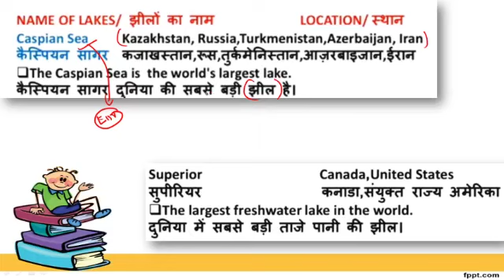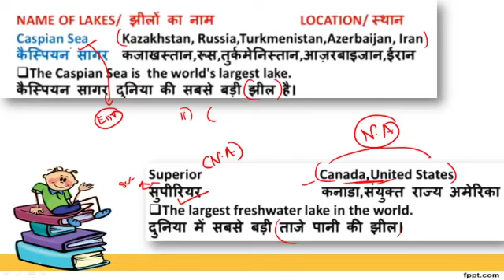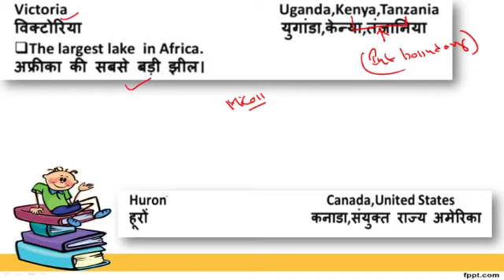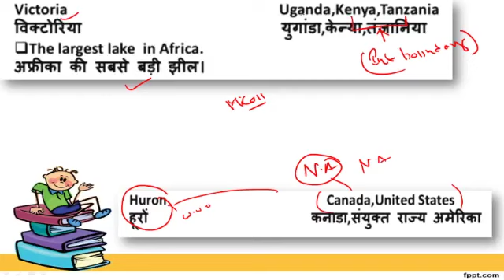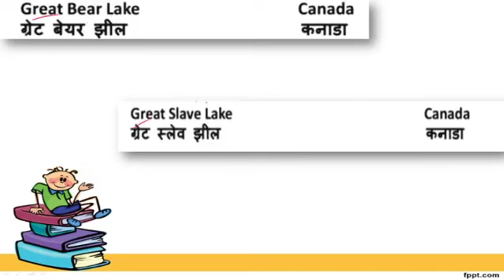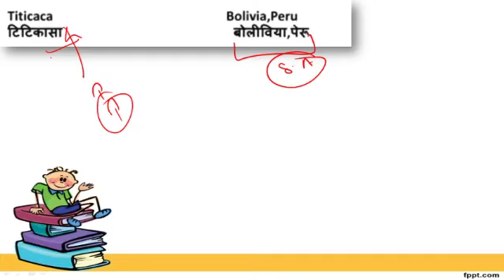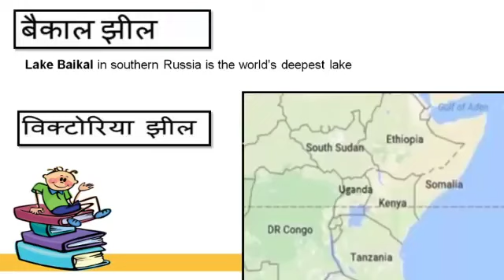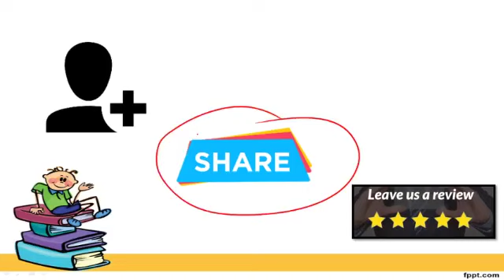Gk Trick World Lakes !Daroga Mains Practice Set !Bihar Enforcement si practice set